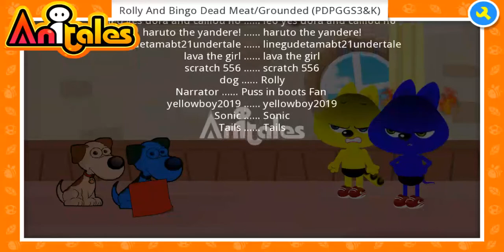Anitales: "Rolly And Bingo Dead Meat/Grounded (PDPGGS3&K)" - puss in boots fan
''Text', textbox-board said'. 'Rolly And Bingo Dead Meat/Grounded (PDPGGS3&K)' created by puss in boots fan using the Anitales app.